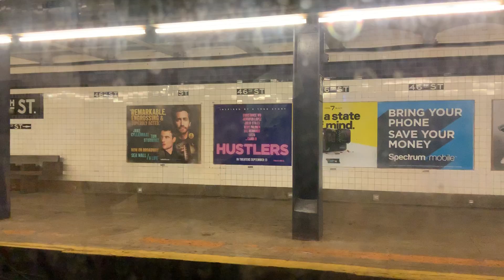New York Subway. 紐約地鐵🚇 E687